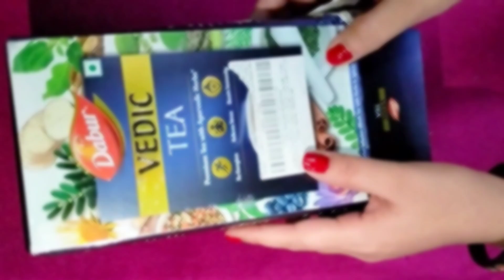😱Easy DIY for Diwali🪔Diwali Decoration for waste Paper 🤗